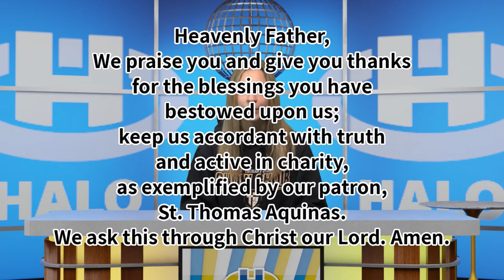The Halo Midday Show 1/21/21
Announcements and more for January 21, 2021